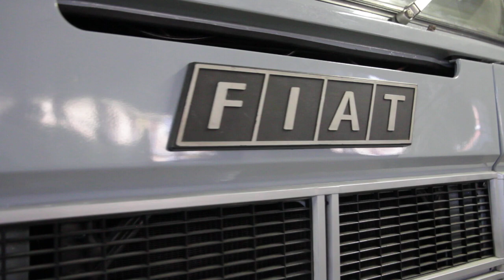Io, Claudio ed il FIAT 684 dei Grisa con tutte le sue peculiarità!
06 agosto 2021

Marvin ed io siamo andati al magazzino edile dei fratelli Grisa, ad Avigliana, anche loro appassionati dei vecchi camion, hanno una gran bella collezione di mezzi, maniacalmente restaurati, che andremo a vedere di settimana in settimana  sul mio canale.

Filmato con la telecamera del grande Marvin!!!